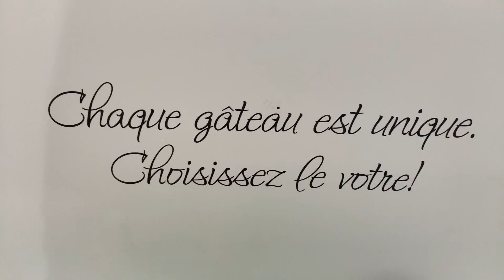Bolo cérebro Halloween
Bolo red velvet de cereja, ganache de chocolate branco
Gâteau red velvet de cerise, ganache au chocolat blanc
Pastel de terciopelo rojo cereza, ganache de chocolate blanco
Red cherry velvet cake, white chocolate ganache
Torta di velluto rosso ciliegia, ganache al cioccolato bianco